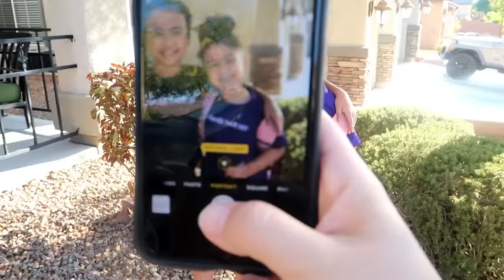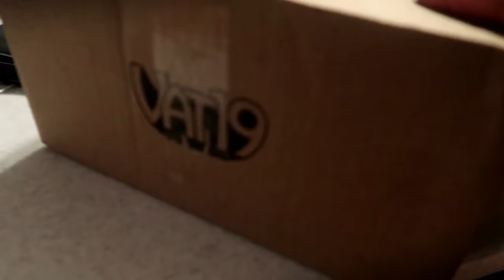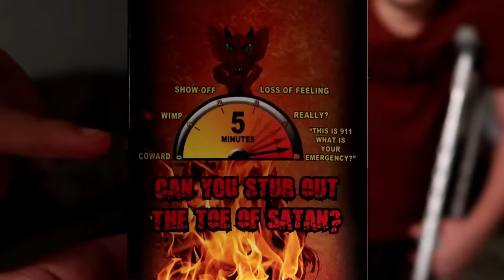KID BREAKS his ANKLE playing SOCCER | A DOCTOR says his FOOT is BROKEN | KIDS FIRST BROKEN BONE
Well that last person in our Family to break a bone was Danny back in his High School Days. Ethan came close to breaking his thumb a year or two ago but it looks like the time finally came where we actually have a kid who breaks their bone in the family. Ethan apparently broke his bone playing soccer says the Doctor we went to...However, check out the video and see why we are a little confused on the actual diagnosis. Did he actually break his ankle / foot?

Send mail to:
89112

RELATED CHANNELS:
This is How We Bingham
Family Fudge
The Gardner Quad Squad
The Wads